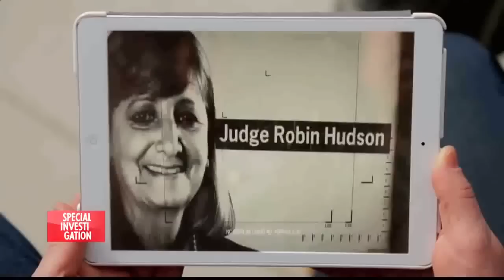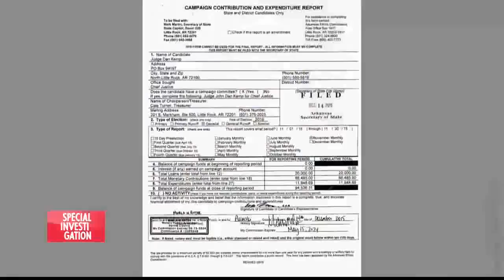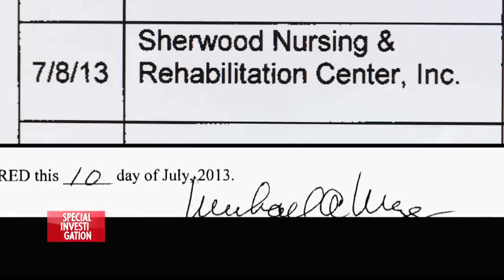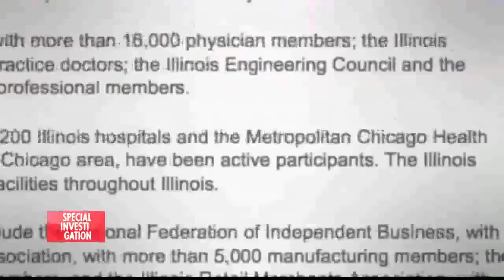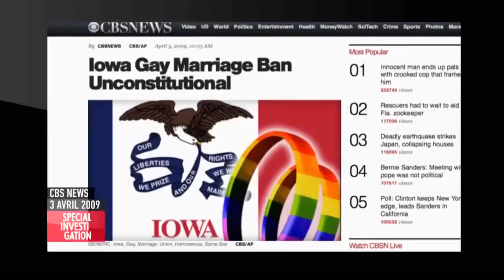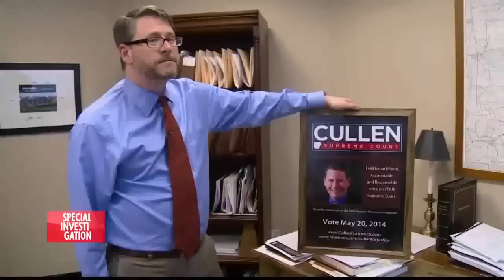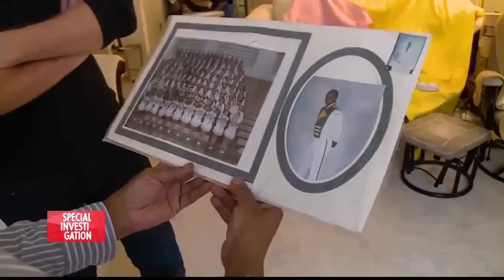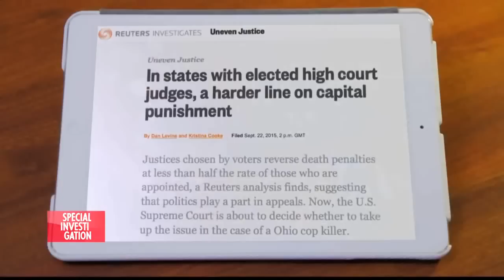Donald Trump VS Hillary Clinton "Spécial investigation" Documentaire 2016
►En novembre, les grands électeurs Américains départageront Donald Trump et Hillary Clinton. Au même moment, c’est moins connu, des dizaines de millions d’Américains éliront leurs juges : dans 39 Etats sur 50, les magistrats sont soumis au suffrage universel. Du coup, comme des hommes politiques, les juges doivent financer des campagnes électorales et tenter de séduire les électeurs ! Avec quelles conséquences sur la justice ?
Des juges dont la campagne a été financée par des grandes entreprises peuvent-ils, ensuite, les juger en toute impartialité ? Certains acteurs financent-ils des juges pour obtenir des jugements biaisés ? Quand un juge doit séduire les justiciables, qui sont aussi ses électeurs, peut-il juger sereinement, notamment lorsqu’il est question de la peine de mort ?
Une justice appartenant au peuple, et rien qu'à lui... Belle idée sur le papier, le principe d'élection des juges par les citoyens américains, en vigueur dans trente-neuf Etats sur cinquante, a été instauré dans le but d'empêcher les pressions politiques. Le hic ? Faute de financement public, les candidats à la Cour suprême sont obligés de faire appel à des fonds privés, ce qui suscite de nombreux accrocs à la règle d'impartialité.
De l'Arkansas à l'Ohio en passant par l'Illinois, Sylvain Pak a crapahuté dans différents Etats pour suivre des campagnes électorales et ausculter les dérives du système : magistrats corrompus rendant des décisions favorables aux entreprises qui ont financé leur candidature, lobbies surpuissants recrutant directement des juges « amis » ou utilisant leur force de frappe pour discréditer certains magistrats... Et quand la pression ne provient pas des milieux d'affaires, elle émane directement d'un électorat favorable à 60 % à la peine capitale : selon une étude, lorsque les juges sont élus, les annulations de condamnations à mort se révèlent deux fois moins nombreuses que dans les Etats où ils sont nommés...